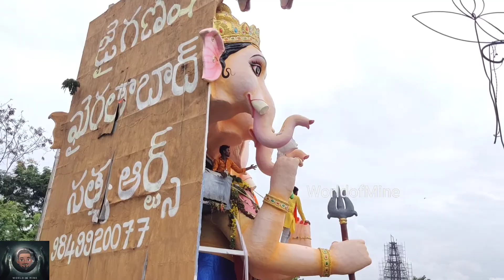old man funny incident at Khairtabad Ganesh Nimajjanam | Old man Shankam sound at huge crowd Ganesh